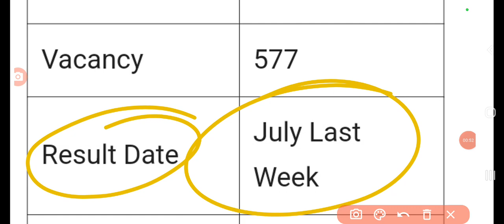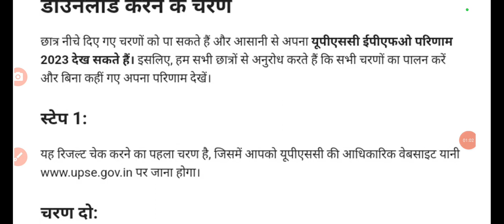upsc epfo result 2023 | upsc epfo Ao/Eo result 2023 kaise dekhe | upsc epfo result 2023 kab aayega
upsc epfo result 2023 | upsc epfo Ao/Eo result 2023 kaise dekhe | upsc epfo result 2023 kab aayega | sanjeet Dna
EPFO Result 2023 PDF Link
UPSC EPFO Marksheet Download 2023
EPFO Exam Details 2023
How To Check UPSC EPFO Result 2023?